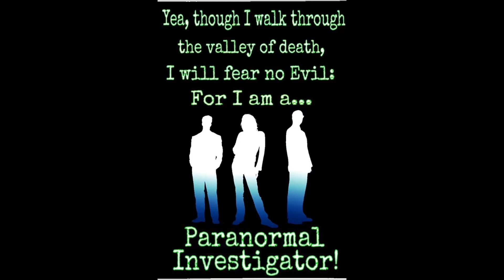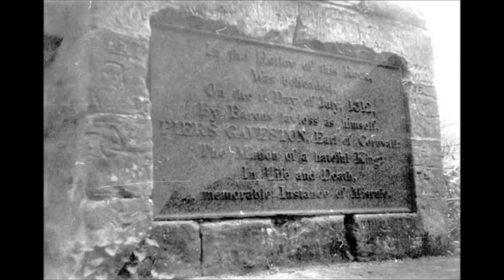CPI Investigators BBC CWR Interview 2013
CPI Investigator Steve Ball being interviewed on the Vic Minnet show on BBC Coventry and Warwickshire, talking about our Haunted area